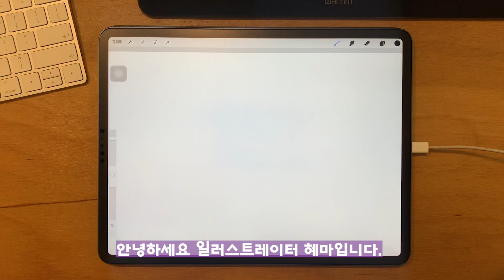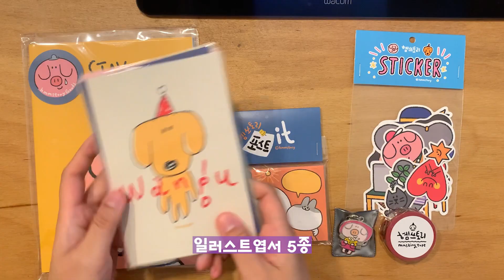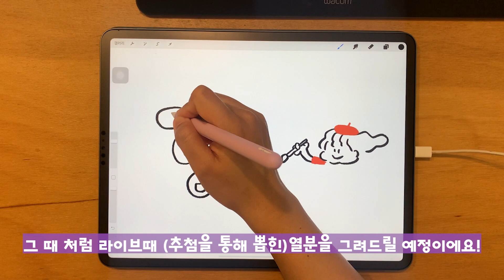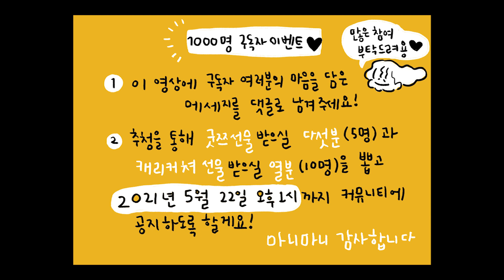💝 1000명 구독자 이벤트 💝 선물 받아가세용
안녕하세요 일러스트레이터 혜마입니다!
그래서 감사한 마음을 담아서 구독자 이벤트를 준비해봤어요!
댓글만 다셔도 참여하실 수 있어요!

💝선물1 - 양혜마 굿즈 (5명)
    👉 구성 : 올리브무지노트, 엽서세트, 포스트잇, 조각스티커, 올리브키링, 마스킹테이프
💝선물 2 - 캐리커쳐 (10명)
   👉 5월 22일 토요일 저녁 8시에 라이브에서 실시간으로 그려그려요

💝참여방법
👉이 영상에 선물을 받고 싶은 마음을 댓글로 달아주세요!
    무슨 말이든 상관없어요 😊 (나쁜말은 안하실 거죠..?)
👉5월 22일 토요일 오후 1시 전까지 댓글달아주시면
     1시에 커뮤니티로 추첨되신 분들 공지하겠습니다
👉선물 수령 방법 등 자세한 내용은 22일 오후1시에 공지해드리겠습니다

그럼 많은 참여 기다릴게요!
감사합니다  😊🌷